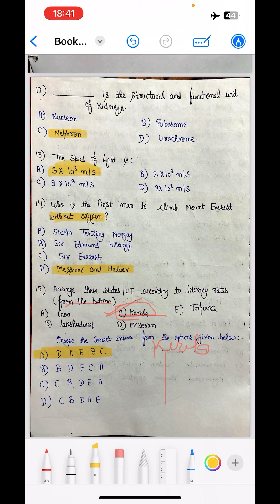GS/GK CUET (Previous Year Questions with Solutions) | PART-1